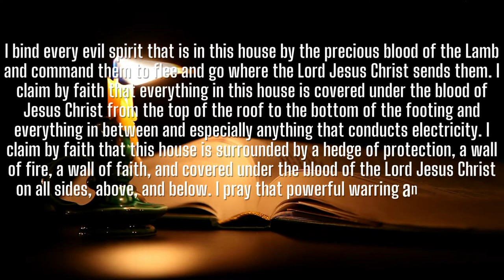PRAYER OF CLEANSING FOR THE HOME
This Video Includes All These Searches 👇
1. God message for me today
2. God message for me
3. God message
4. God's message
5. God message for you
6. Message from god
7. God blessings message
8. Jesus message
9. God's message for me today
10. God message tarot
11. God's message for me
12. God's message today
13. Message of god
14. God thoughts
15. God message for you today
16. God's message for you
17. Message from the universe
18. Urgent message from god
19. Universe Message
20. Faith quotes
21. Jesus quotes
22. God Blessings message
23. Joel Osteen
24. Bible quotes
25. Bible message
26. Quotes god
27. Godly quotes
28. Bible god quotes
29. Life quotes
30. Faith god quotes
31. Christian Motivation
32. The Lord Helps